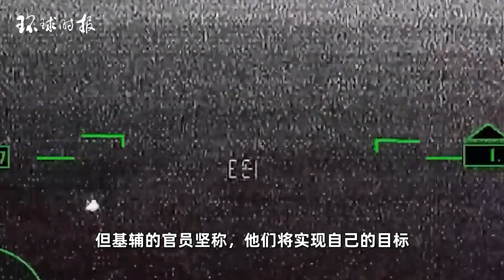美官员：乌克兰应集中精力反攻，对俄后方“零星打击”毫无意义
当地时间8月18日，美国官员告诉美国有线电视新闻网（CNN），乌克兰应该集中精力展开反攻，而不是在俄罗斯后方进行“零星打击”，并认为乌克兰对克里米亚地区的袭击“毫无意义”。On August 18th local time, US officials told CNN that Ukraine should focus on launching a counterattack instead of conducting "sporadic strikes" behind Russia, and believed that Ukraine's attacks on the Crimea region were "meaningless".